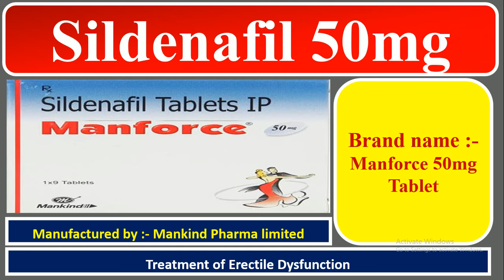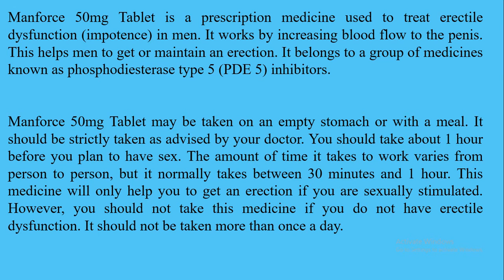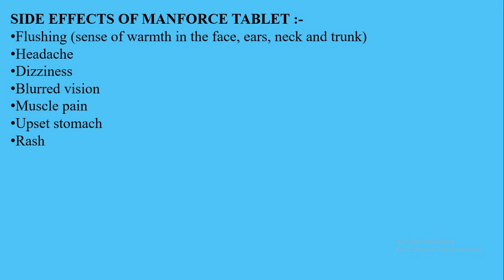Manforce Tablets | Mankind Pharma | Treatment of Erectile dysfunction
This video is only for medicine knowledge purpose for more information you have to consult from your doctor.